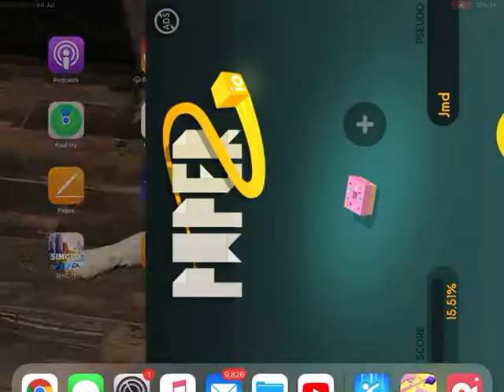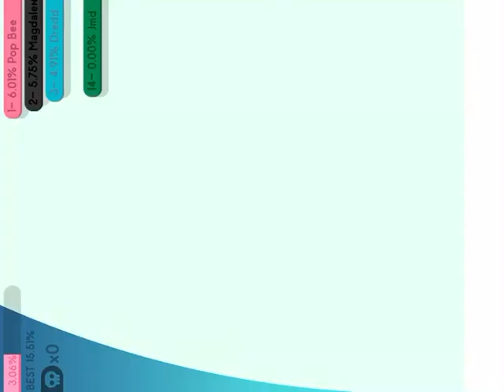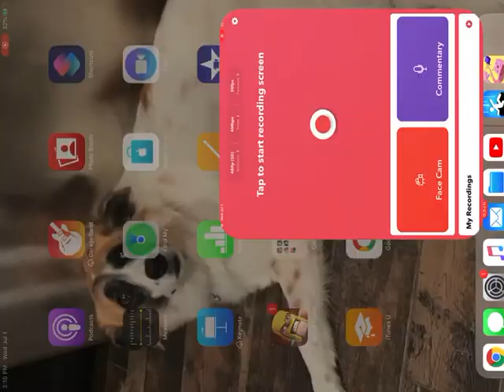Paper.io part 6